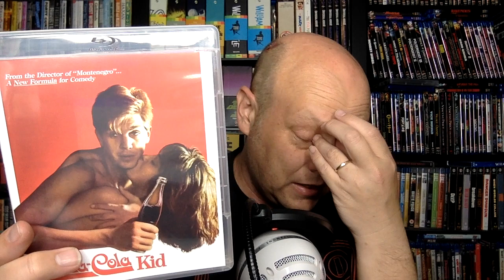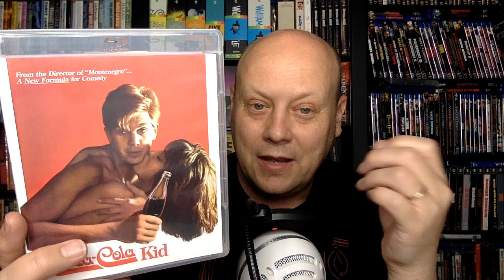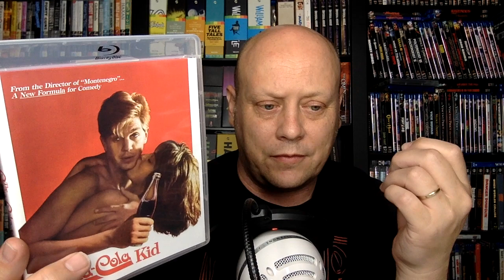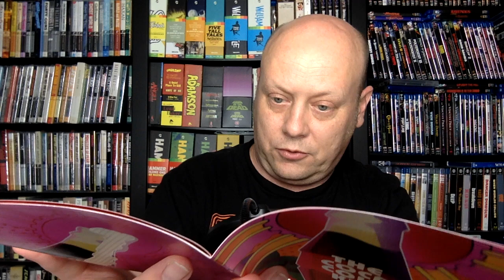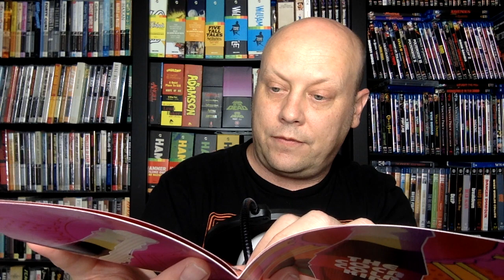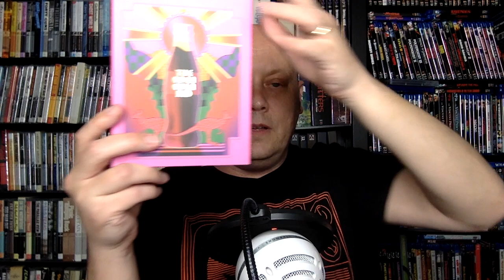THE COCA-COLA KID on Blu-ray from Fun City Editions!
In this video, I talk about the recent Blu-ray of THE COCA-COLA KID from Vinegar Syndrome Partner Label Fun City Editions.